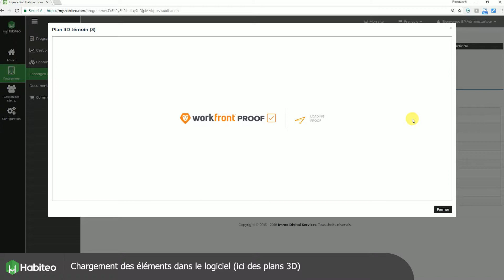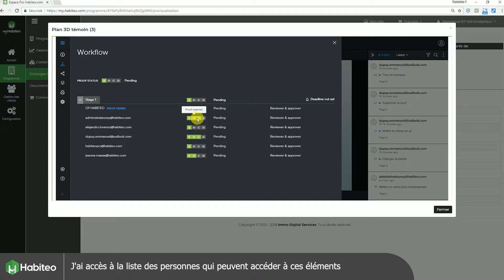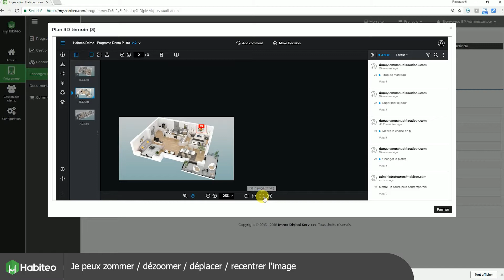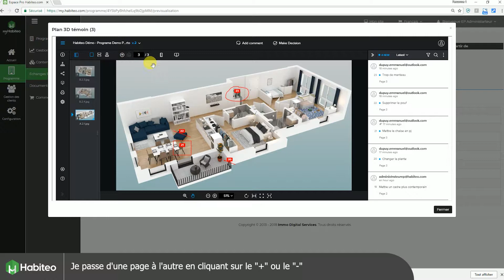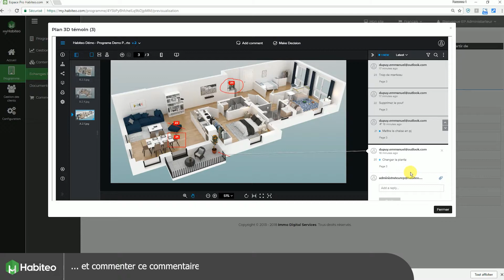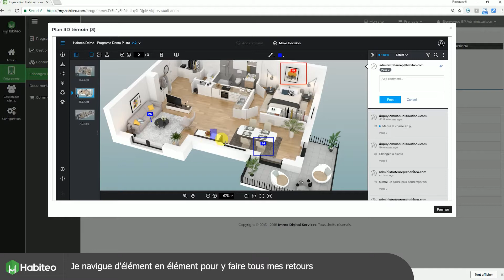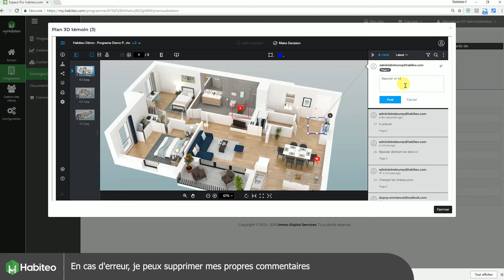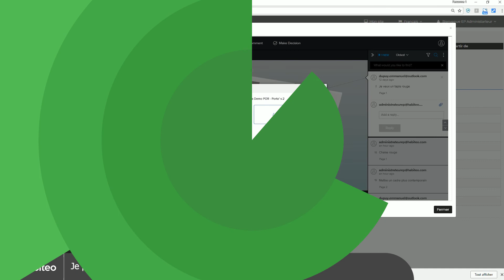TUTO N°1 : Espace d'échanges et de validation des contenus 3D interactifs Habiteo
Découvrez comment utiliser l'espace "Echange projet" de myHabiteo.

- Centraliser vos retours sur un seul et même espace collaboratif
- Annoter, rayer, encadrer... plus de précision pour réaliser vos retours
- Visualiser l'historique de vos retours sur la version en cours ou sur les versions précédente.
- Valider en 2 clics vos éléments 3D

Avec Habiteo, la gestion de projet est elle aussi digitalisée pour des livraisons plus rapides et plus précise.

En savoir plus sur Habiteo ?
- Notre offre pour les pros : pro.habiteo.com
- Notre portail immobilier de logement neuf en 3D : habiteo.com

HABITEO, l'innovation immobilière au service de votre croissance